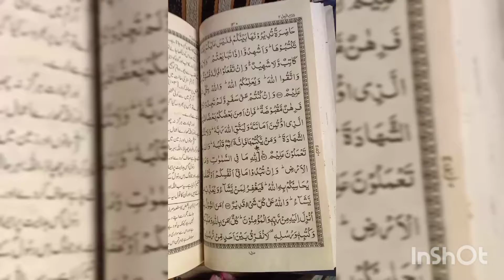Surah Baqrah last verses reward last rukoo .Every night must be pray before sleeping 🍃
last rukoo twoverses surahbaqrah lastayat rozana raat ko sunai sai pehlai perha kerai is ayat mai buht brakat hai or aap is ayat ko yaad kerlia buht ahmiyat hai is ayat ki !!